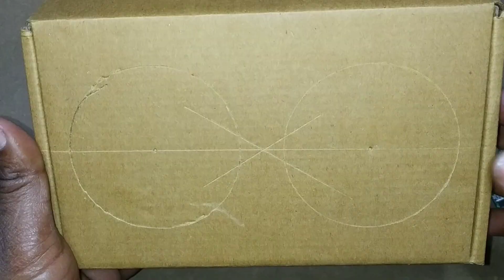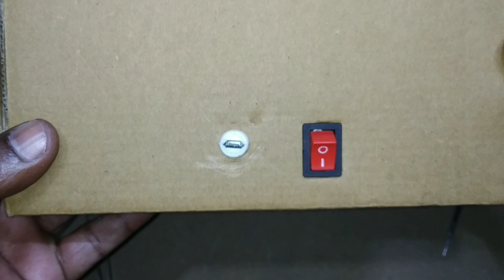How to make Bluetooth speaker | Portable Bluetooth speaker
Bluetooth speaker,
In this video I will show you how to make a Bluetooth speaker, This Bluetooth speaker  be small to watch but is powerful and the bass quality of this Bluetooth speaker is also very good.And this bluetooth speaker is quite power efficient, it takes very low power and gives good output.
Some components are required to make this Bluetooth speaker which is as follows.
(1) PAM 8403 AUDIO AMPLIFIER CIRCUIT
(2) BLUETOOTH AUDIO RECEIVER
(3) 3.7V MOBILE BATTERY
(4) 3 INCH 4 OHM 5 WATT SPEAKER-2PC
(5) SWITCH-1PC
(6) MICRO USB CHARGING PORT-1PC
(7) CARDBOARD BOX
(8) DUBBLE SIDED TAPE, WIRE, CUTTER ETC
Cover topic:-
How to make a Bluetooth speaker at home,
How to make Bluetooth speaker at home in hindi,
How to make Bluetooth speaker at home very easy,
How to make a Bluetooth speaker from cardboard,
How to build a Bluetooth speaker,
How to make a Bluetooth speaker with cardboard,
Simple Bluetooth speaker,